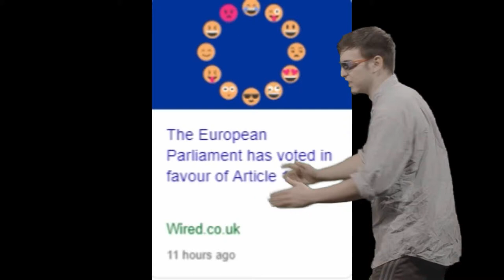Goodbye youtube... (Maybe)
Article 13 so i don't care